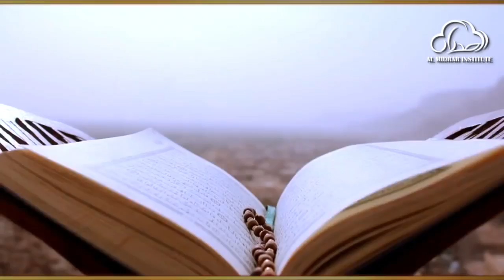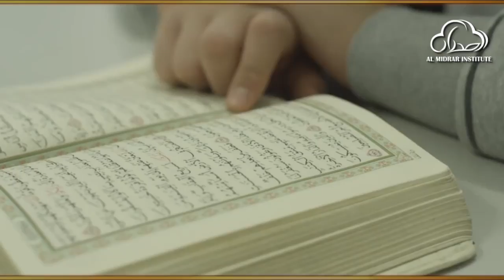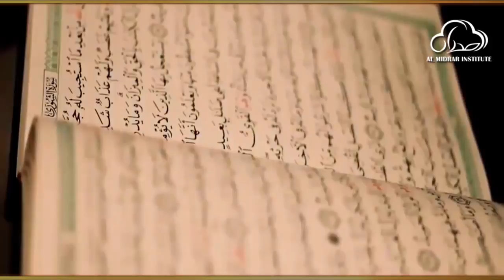Meeting With Allah by Shaykh Atif Ahmed | Motivational Urdu Reminders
Meeting With Allah الله سے ملاقات

Almidrar.com
FB.com/almidrar